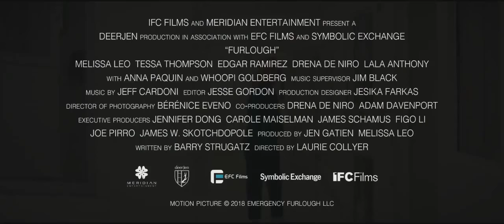ТРЕЙЛЕР (АНГЛ.) "Furlough" 2018